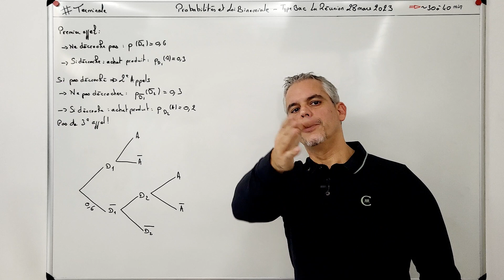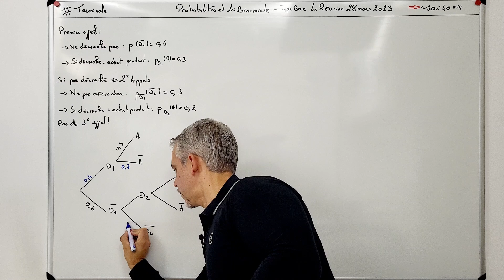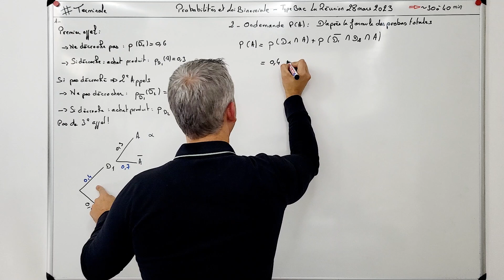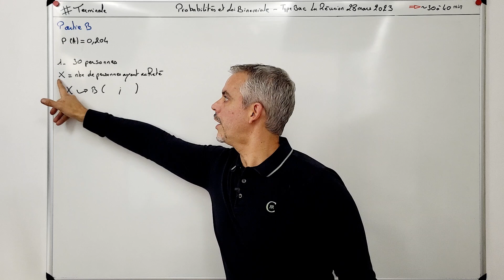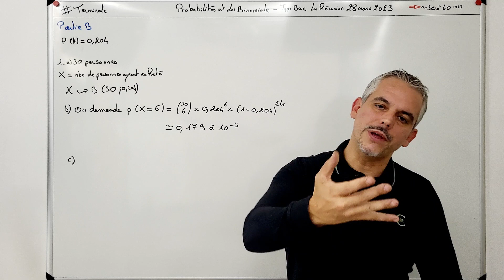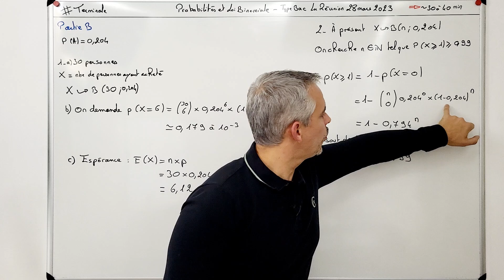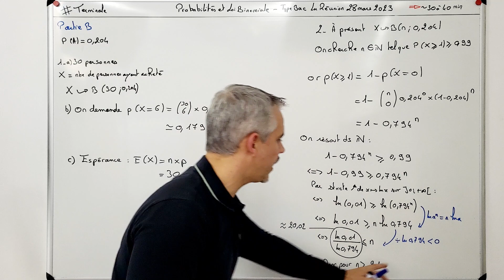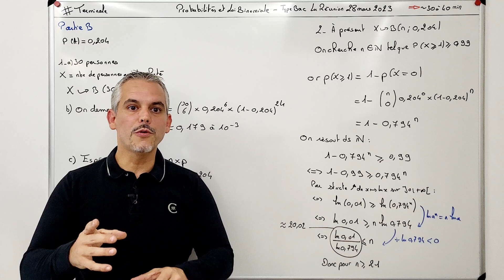Probabilité et Loi Binomiale : Type Bac La Réunion mars 2023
Je corrige aujourd'hui un exercice bilan, mélangeant les probabilités conditionnelles et la loi binomiale au travers d’un exercice type bac : Réunion 28 mars 2023.

Thème : Probabilités – Probabilités conditionnelles – Formule des probabilités totales – Loi Binomiale – Exercice type bac.

Niveau : Terminale spécialité maths et Option Maths complémentaires

Contenu : 1 exercices Type-Bac corrigé.

Références

CMAC

Nous Suivre